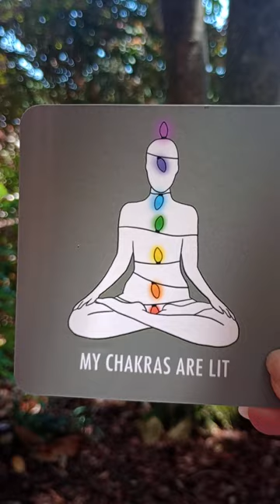Today's Affirmations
Shari